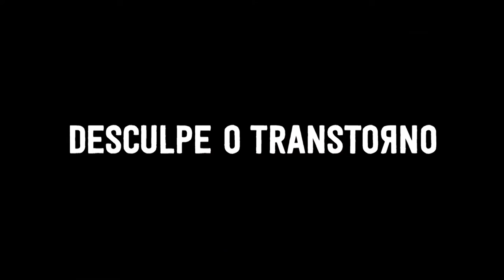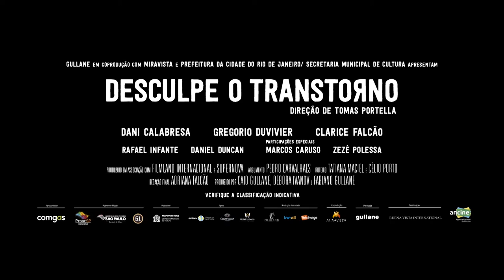Desculpe O Transtorno - Produção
Sinopse
DESCULPE O TRANSTORNO é uma comédia romântica que conta a história de EDUARDO (Gregorio Duvivier) e seu maior inimigo: ele mesmo. A vida de Eduardo é organizada e previsível, seguindo planos que se resumem a virar sócio da empresa do pai e casar com a controladora namorada Viviane (Dani Calabresa). Mas uma notícia inesperada transforma sua rotina no mais absoluto caos. Abalado com as lembranças, ele sofre um choque psicológico e se transforma em Duca, seu “outro eu”, mais descontraído e bastante inconsequente. Diagnosticado com dupla personalidade, Eduardo terá que se desdobrar para encontrar sua verdadeira identidade e para isso, contará com a ajuda dos amigos (Rafael Infante e Daniel Duncan) e da extrovertida Bárbara (Clarice Falcão), por quem Duca se apaixona.

Elenco
Gregorio Duvivier (Eduardo/Duca)
Clarice Falcão (Bárbara)
Dani Calabresa (Viviane)
Rafael Infante (Marceleza)
Daniel Duncan (Charles)
Participação especial:
Marcos Caruso (Miguel)
Zezé Polessa (Dona Yvonne)

Ficha técnica
Direção: Tomas Portela

Argumento: Pedro Carvalhaes

Roteiro: Tatiana Maciel e Célio Porto

Redação Final: Adriana Falcão

Direção de Fotografia: Martina Rupp e Joel Junior

Direção de Arte: Claudio Amaral Peixoto

Montagem: Marcelo Moraes

Produção: Gullane

Coprodução: Miravista

Produtores Associados: LG Tubaldini Jr, André Skaf e Paulo Ribeiro

Produzido por Caio Gullane, Debora Ivanov e Fabiano Gullane

Produção Associada: Filmland Internacional e Supernova

Distribuição: Buena Vista International